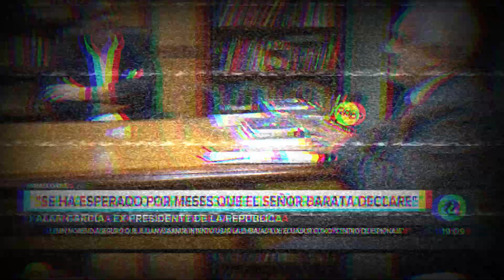ALAN GARCÍA - EL MEJOR PRESIDENTE DEL PERÚ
Una breve memoria del Presidente Alan García, dónde ponemos fragmentos de ese día fatídico. Juzguen ustedes, ¿hubo un plan maquiavélico detrás?